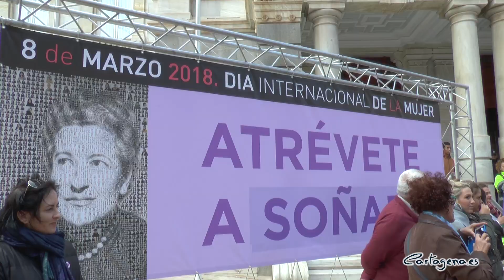Cerca de un millar de personas marchan en Cartagena en apoyo al paro mundial de mujeres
Más de un millar de personas han realizado una marcha, la mañana del 8 de marzo, en apoyo al paro mundial de mujeres. El 8 de marzo se conmemora en todo el mundo el Día Internacional de la Mujer. Por este motivo, a las 11:00 horas salía la marcha desde Plaza de España hasta Palacio Consistorial, donde a las 12:00 horas, la alcaldesa de Cartagena, Ana Belén Castejón, ha leido un manifiesto en la puerta de Palacio Consistorial.

Mujeres de todos los ámbitos sociales, políticos, edades o nacionalidades, se han unido bajo el lema 'Si paramos nosotras se para el mundo', con el que reivindicaban la igualdad de derechos de las mujeres. ¡Qué viva la lucha de las mujeres!, ¡Luchaban nuestras abuelas, luchaban nuestras madres y luchamos nosotras! o ¡Juntas paramos, juntas avanzamos!, han sido algunas de las consignas coreadas a lo largo de todo el recorrido, acompañadas por una batucada y portando pancartas, hasta llegar a la Plaza del Ayuntamiento.

Ya en la escalinada del Palacio Consistorial, la alcaldesa de Cartagena, Ana Belén Castejón y otros miembros de la Corporación Municipal, recibía a las mujeres y hombres que las apoyaban. La alcaldesa ha leído un manifiesto en apoyo de la causa. Castejón ha destacado sobre la manifestación que, “la sonoridad es nuestra oportunidad, creando acciones multitudinarias que nos permitan seguir avanzando”, y ha destacado que “para contribuir con acciones específicas y estratégicas a la eliminación social de todas las formas de opresión y al apoyo mutuo para lograr el empoderamiento vital de cada mujer”.

En el manifiesto la alcaldesa ha elogiado la lucha de las pioneras como: en 1830 Concepción Arenal, 1860 Emilia Pardo Bazán y en 1930 Clara Campoamor y ha querido recordar, de manera especial a Carmen Conde. “Ella también soñó, nacida en Cartagena en 1907 fue una narradora, poetisa, dramaturga, ensayista y maestra española, de la generación poética del 27. La primera mujer que ingresó en la Real Academia de la Lengua Española, consciente de ello, en que discurso que expresó ante un auditorio dijo «esto es importante y no sólo para mí, sino para todas las mujeres»”, ha recalcado Castejón.

En el acto ha finalizado con otras actividades como 'Atrévete a actuar', un Fotoflash situado en la misma plaza para poder hacerse fotografías.